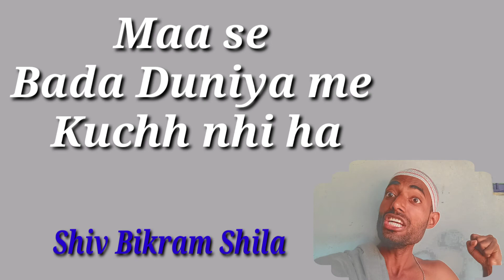West Bengal ka Cheif Minister Mamata Banerjee aapne State ko ????